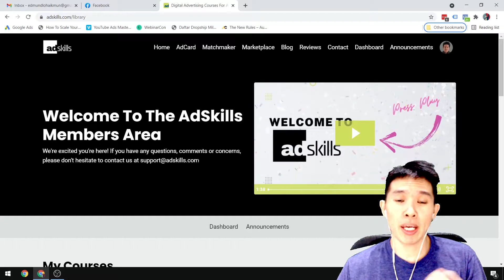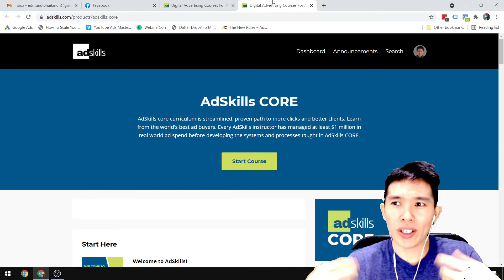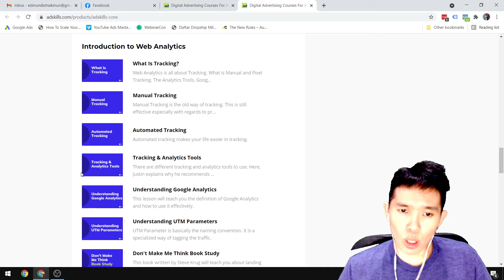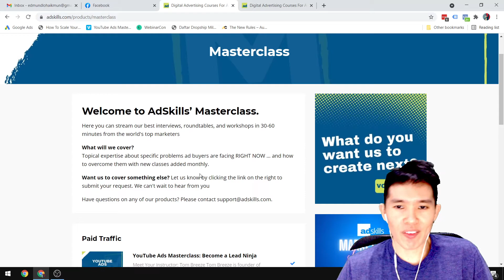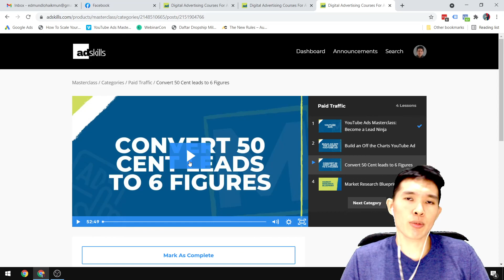$5,000 paid traffic course - now ONLY $8.99 a month?? (AD SKILLS)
Join me as a I take a look inside one of the top online courses on paid advertising!

Use this link to join Ad Skills for just $8.99 a month (was $5,000 and above):